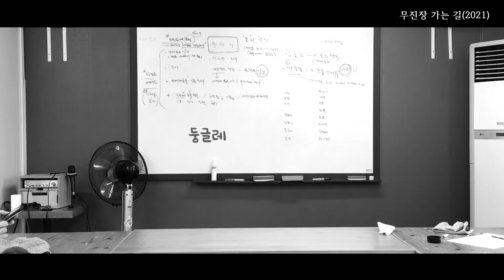무진장 5주년 [무진장 가는 길] 03 무진장 회원들과 말하다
문탁네트워크 무진장 마중물 무진장 가는 길#공동통장